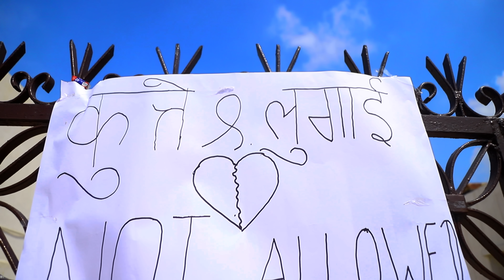जहरीला कुनबा पार्ट -01 || Haryanvi Comedy Promo || Haryanvi Natak || Love story(Vine)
दोस्तों यह कहानी है एक ऐसे घर की। इस घर में जो दादा होता है वो लुगाई और कुत्तों से बहुत नफरत करता है क्यूंकि बालको की दादी भी भाग गयी थी और बेटे की बहु भी तो इस वजह से दादा के दिल में बहुत जहर भरा रहता है लुगाइयों के प्रति  bs यही कहानी है देखना वीडियो में क्या क्या होता है अगर वीडियो पसंद आये तो शेयर करना और जो दोस्त नया आया है चैनल पे वो सब्सक्राइब जरूर कर देना
Thanks Your
Team Desi Bisla
DADA - GULAAB HATIYA
POTE - MAKODA(PARVEEN SAHRAN),MANISH KUMAR ROHILLA FARMANA,VISHAL BAHAR(SINGHWA),AMAN BISLA(MEHANDYA)
MAKODE KI GF-MISS POOJA JANGRA
TODU KI GF-Mrs.Vanshika Sharma ji
CAMER AND D.O.P BY - MUKESH SAIN JI SUI WALA
OR THAARA DOST BETA BHAI todubisla desibisla haryanvicomedy haryanvi jaatboy dehatilove desipremkahani desi desi bisla
haryanvi natak
todu bisla new comedy
desi bisla new comedy
haryanvi comedy
natak
todo ke natak
bisla comedy
todo
todo ka natak
todu ka natak
tod ke natak
desi natak
desi bisla new episode
todo ki comedy
todu ke natak
todo ki video
kalu ki galat family
haryanvi song
haryana comedy
हरियाणवी कॉमेडी
todu bisla
desi bisla comedy
haryanvi comedy video
todu ki comedy
हरियाणवी नाटक
haryana natak
comedy
haryanvi gane
haryanvi chutkule
todu
bisla comedy video